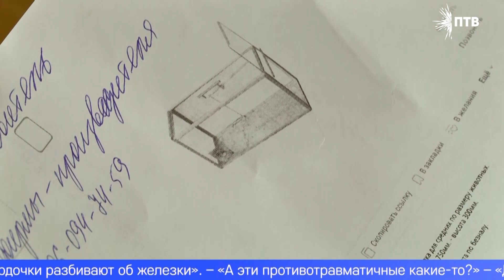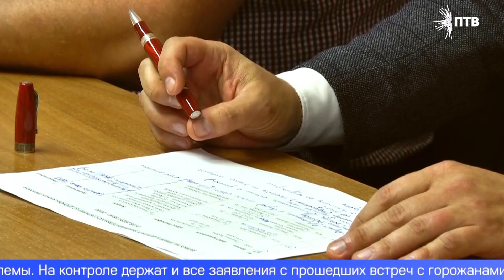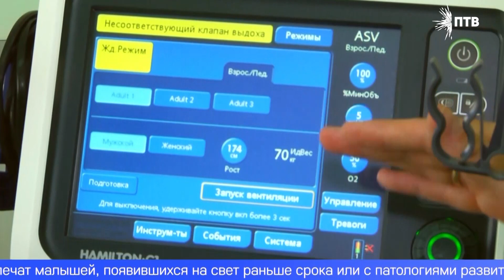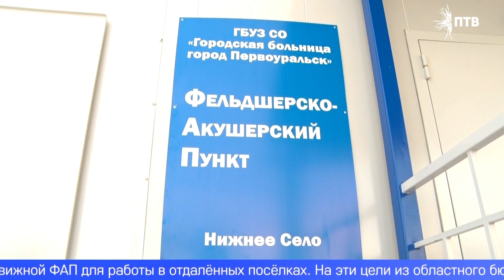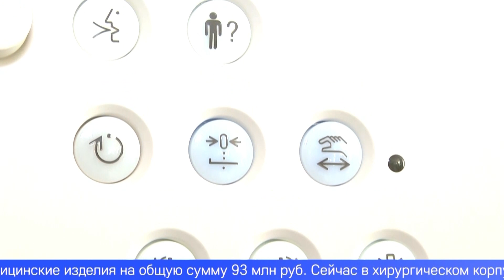Новости 26 09 2023